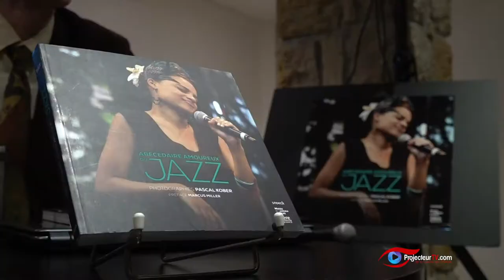Pascal Kober et son abécédaire amoureux du jazz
Rencontre littérature jazz au Saint Jazz Club de Saint-Jean Cap-Ferrat .  Causeries musicales animées par Philippe Déjardin et son invité Pascal Kober, auteur d’un Abécédaire amoureux du jazz.

Interview de Pascal Kober sur le port de Saint-Jean Cap-Ferrat …

“Écouter les images de Pascal Kober “ Marcus Miller
Rétrospective de 40 années de photographies, de ce passionné avant tout de la musique jazz et de l’humain. Pascal Kober, auteur, photographe, journaliste, raconte à travers son abécédaire amoureux, l’histoire du jazz. Chacune des lettres, de A à Z dénote, exprime une ambiance, une atmosphère entre le photographe et les musiciens.

L’Histoire aurait pu commencer par A comme Amour, Amour de la musique, Amour des artistes, Amour de la photographie… Mais il commence par A comme Afrique. L’Afrique, ce continent où tout a commencé, là où prend source le jazz en 1915 au sein des communautés afro-américaines, avant de couler à flot dans le reste du monde.
Puis B, comme Balance, C, comme Contrebasse, D comme Détente, E comme Enfants …. pour terminer avec Z comme Zoom.
Des portraits de musiciens illustrent la musique du jazz : Randy Weston (Festival de jazz à Vienne) Chick Corea (Festival d’Istambul) George Benson, Dee Dee Bridgewater, Miles Davis, Michel Petrucciani, Didier Lockwood … pour ne citer qu’eux . Plus de 200 photographies laissent transparaître la mélodie.

“Après avoir vu tous ces portraits, j’ai refermé le livre et littéralement, j’ai entendu la musique s’arrêter…  J’ai alors compris que j’avais vraiment écouté les images de Pascal Kober. Comme si ses archives contenaient à la fois des photographies et du son” . décrit Marcus Miller qui a préfacé cet abécédaire.

Pascal Kober, “renifleur du temps”
Pascal Kober a fait sa première photo à l’âge de dix sept ans. Depuis il a parcouru les scènes avec les artistes pour capter les meilleures émotions en toute intimité et discrétion, comme le décrivent ses clichés.
Photographe depuis trente ans pour la revue Jazz Hot, il apporte à la revue née en 1935, sa plume en tant que journaliste dès 1987. Renifleur du temps, guidé par le tempo, il explore la patience, à capter le souffle de la vie de l’artiste avec justesse .

Abécédaire amoureux du jazz
Préface de Marcus Miller
Éditions Snoeck